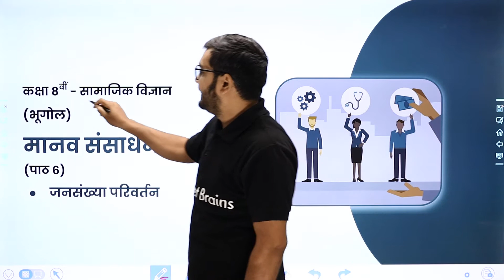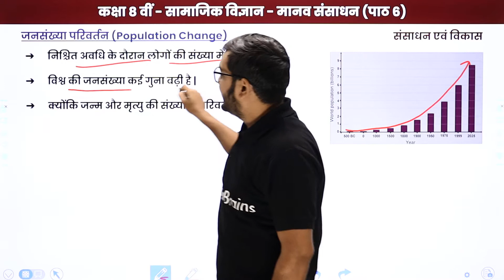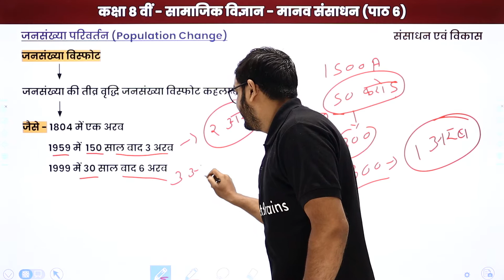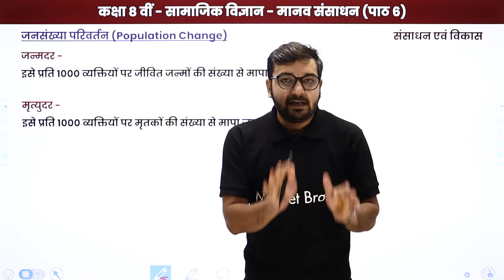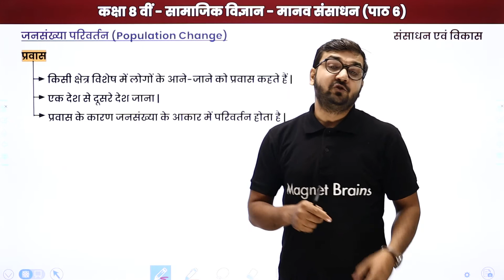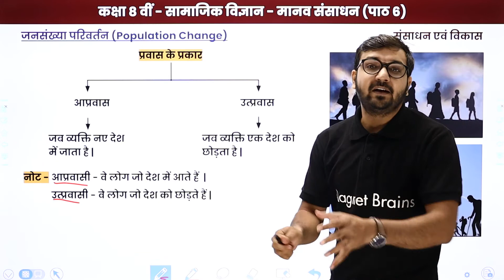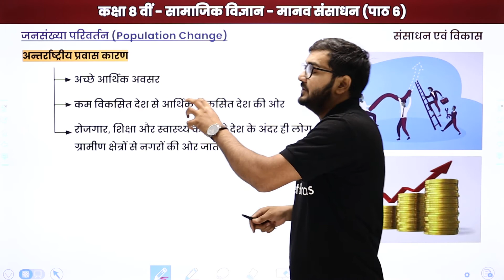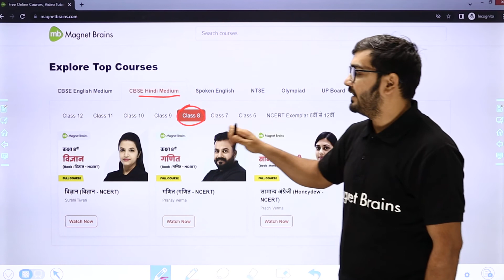Class 8th Bhugol: Population Change (जनसंख्या परिवर्तन) | UP/Bihar/MP Board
✔️ Class: 8th
✔️ Subject: Geography / भूगोल / Bhugol (Hindi Medium) - UP Board/Bihar Board/MP Board
✔️ Chapter: Human Resource / मानव संसाधन / Manav Sansadhan (Chapter 6)
✔️ Topic Name: Population Change / जनसंख्या परिवर्तन /Jansankhya Parivartan
✔️ Topics Covered In This Video (By Anil Sir): In this video Class 8 Bhugol, Population Change / जनसंख्या परिवर्तन /Jansankhya Parivartan from the chapter Population Change / जनसंख्या परिवर्तन /Jansankhya Parivartan have been discussed.
00:00 मानव संसाधन इंट्रोडक्शन: जनसंख्या परिवर्तन / Manav Sansadhan Introduction: Jansankhya Parivartan
00:47 जनसंख्या परिवर्तन / Jansankhya Parivartan